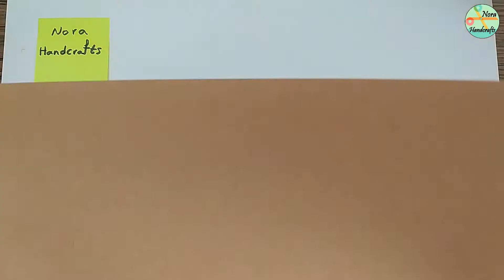How to make a heart-shaped envelope for money/easy origami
In this video, I'm gonna show you how to fold a heart-shaped envelope for cash from an A4 sized paper. I hope you like it.